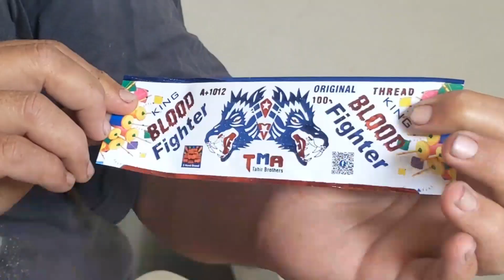blood fighter || chemical opening ||اوریج بلڈ فائٹر کیمیکل کی اوپننگ😱😍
This video shows the opening of blood Fighter Chemical.

kite culture
kite fight
kite lover